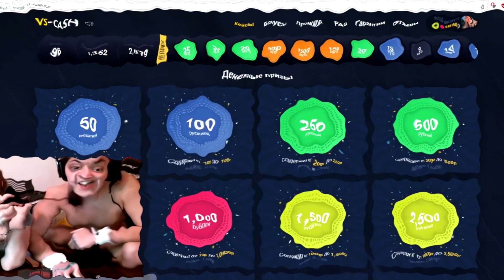это ВИДЕО тебе ПОНРАВИТСЯ!!!!